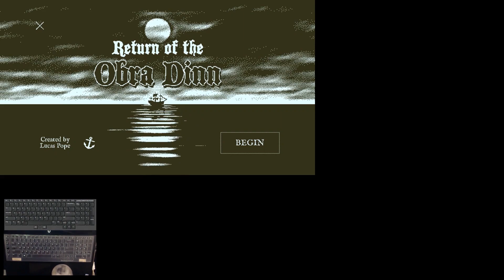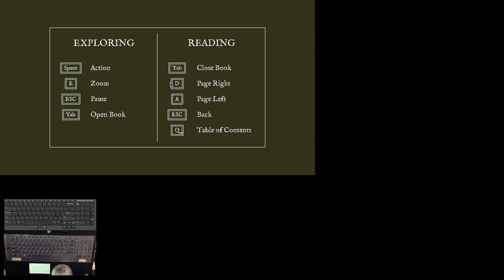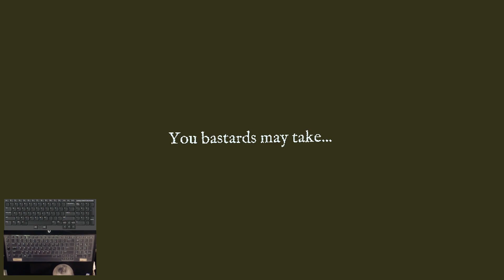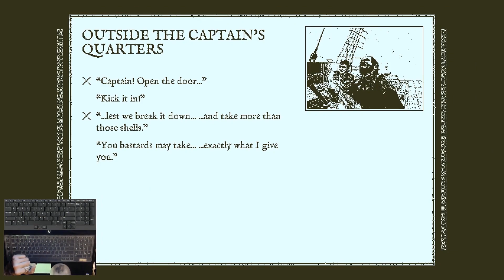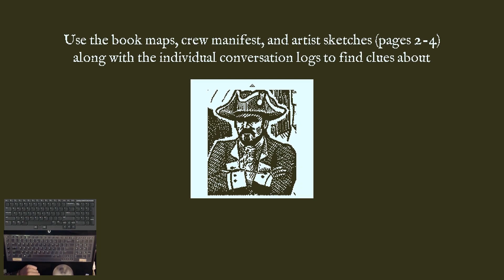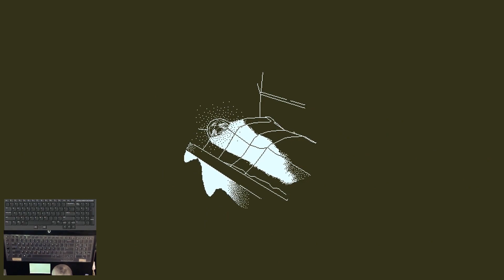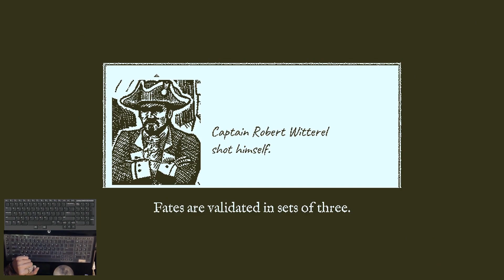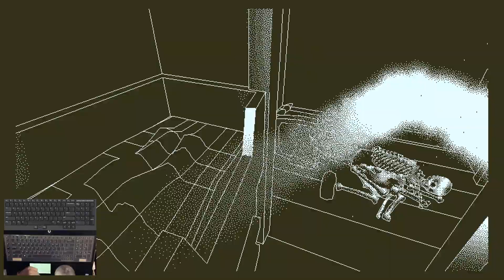A cripple plays: Return of the Obra Dinn | A shipload of mysteries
A magical detective in a minimalistic world aboard a mysterious ship, meddling through the manifest of those who met such morbid misfortune.